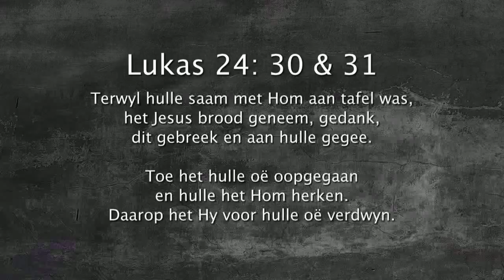Oordenking 25 April 2018